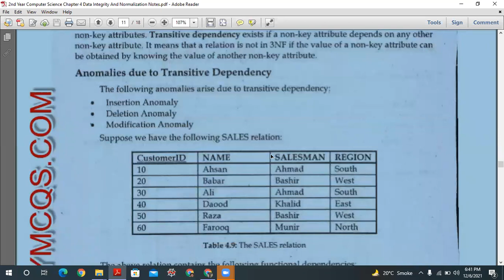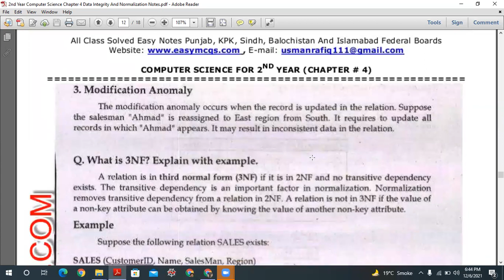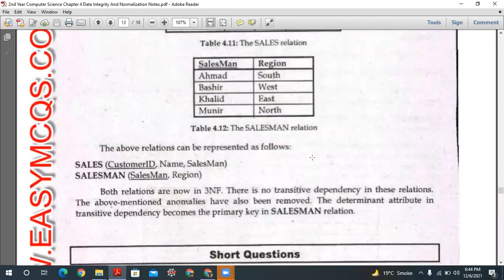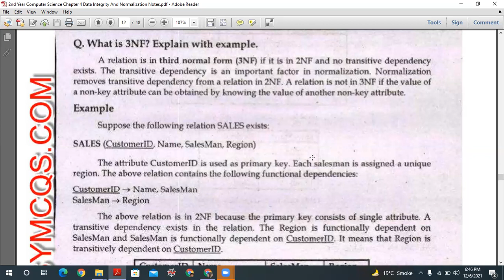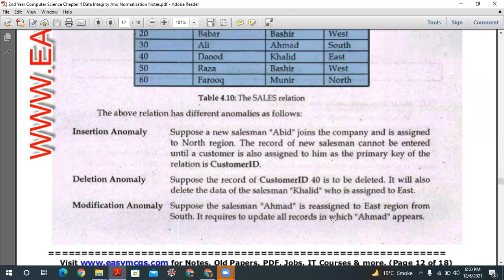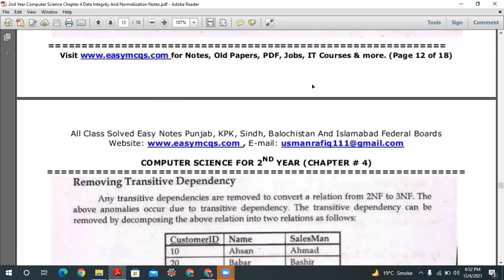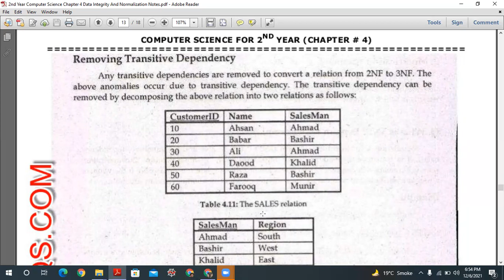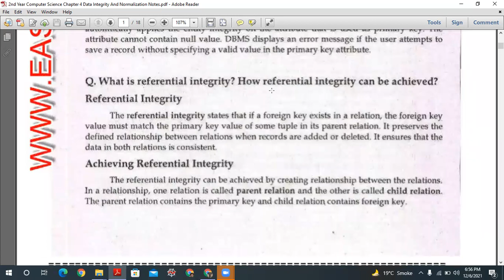Ch # 4 (7) 3rd Normal Form (3NF) and Transitive dependency inter part 2 in Urdu.